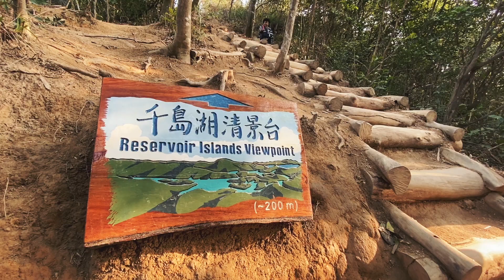【屯門出發】千島湖清景台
疫症纏港，全民急「放風」，山野間再成港人寵兒，又有幾多人毋忘保護郊野公園？山上廢物問題，找個方法教育山系規矩就好了，奈何政府失靈，公民教育自然又要晚一點。不離地、目前更迫切可能是找出一條心儀山線。嫌山頭人太多，資深的不妨精挑鮮為人知地方，郊野分流，由自己做起。事實上，香港彈丸之地，找處風景優美又要合家歡，談何容易。若要遠離人群，唯有自訂「吉日」，揀在平日遊山以免開間「行山銀行」啊！

起點與終點都有小巴接載出入屯門市中心，全程來回只需兩小時，屯門的「千島湖清景台」必是心水之選！由掃管笏小巴站上溯千島湖的觀景台「清景台」，慢行只需一小時，適合扶老攜幼，沿途飽覽大欖涌水塘的美景。

大欖涌水塘在1957年落成，是二戰後本地首個興建的水塘。原址為丘陵河谷，儲水後形成大大小小的島嶼，根據政府網頁「郊野樂行」介紹，島上種滿山松、濕地松、大葉桉和檸檬桉等植物，創造一片綠意盎然的「千島湖」美景。

「清景台」位處麥理浩徑第10段之上，最後一段上山的路口，有一塊畫上大欖涌水塘景色的告示板，指引清晰，拾級而上即可到達！

在觀景台環觀四周，嘗試辨認地方，考驗自己地理見聞，喚起好奇心，山遊就不是為行而行。然而，新手上路始終結伴同遊較好，帶備指南針、地圖和「問屋企人借個手提電話」，安全第一。(完)

路線：掃管笏 — 清景台 — 掃管笏

交通：專線小巴 43號
上車：屯門新墟街市
下車：掃管笏
【傳送門】
💥東涌出發！虎吼石河隨機應變